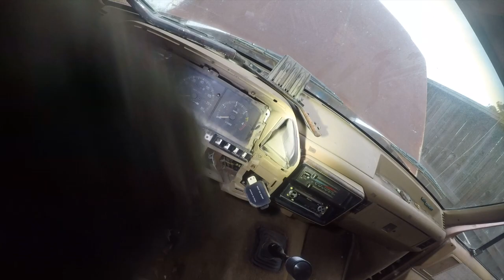F-350 IDI 7.3 Build Episode 4 - motor finally turns over and more troubleshooting.... oh my.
Episode 4: 1 step forward 3 steps down.

The good is that the motor turns over just fine. The bad is that the wiring is still a tragic mess and that the dash wiring is even worse. No key needed, the stupid little zinc lever thing is broken, the ignition switch is sketchy, the turn signal switch is sketchy. what a mess.

No start seems to be related to no fuel.  Probably a bad lift pump, but that's the next thing to dig into.  I pulled the steering wheel and the turn signal switch and related crap for the ignition switch.  I'm probably going to do a ignition switch delete and replace it with a generic aftermarket switch.  Jury is still out on that one.  Might move to buttons and a key somewhere.  Might do something completely different.

Glow plug situation is a cold mess.  gnawed wires galore.  I doubt anything works and there is enough crap in the valley to start a small fire.  I'll be working on that soon enough.

I do apologize that it's long and not particularly focused, but that's what these projects are like and my video philosophy is to let you have a seat in the shop and watch the progress.

Tools and parts used:
1/0 Battery Cable
Battery Terminals
Hammer Lug Crimper
Engineer Hammer
Heat Shrink Kit
Mini Heat Gun
Wire Cutter